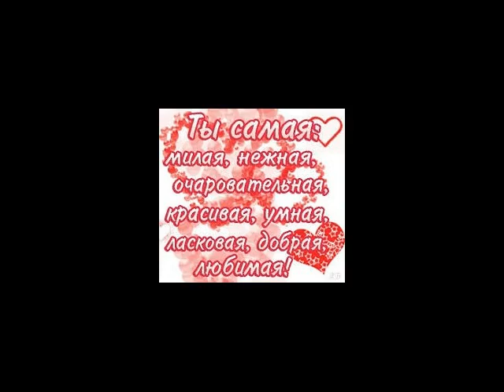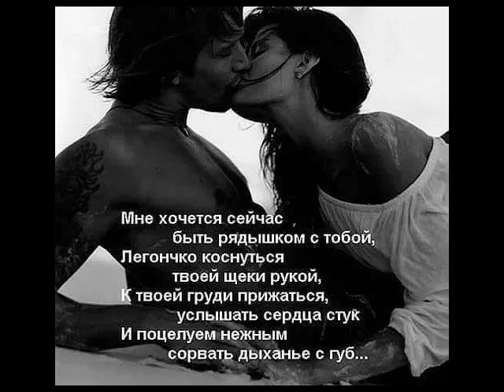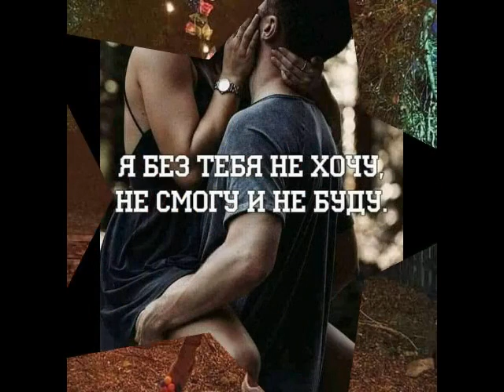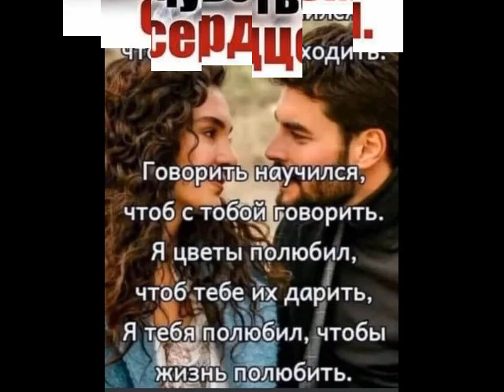Не відпускай мене от Даниила.) (м)